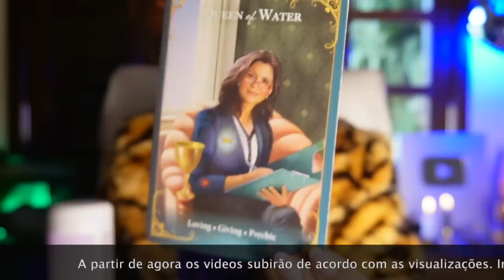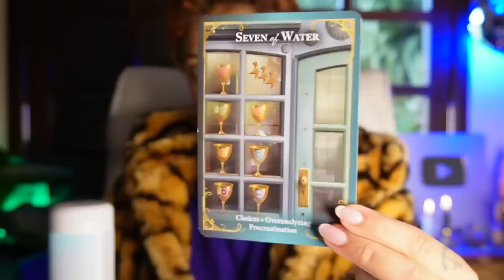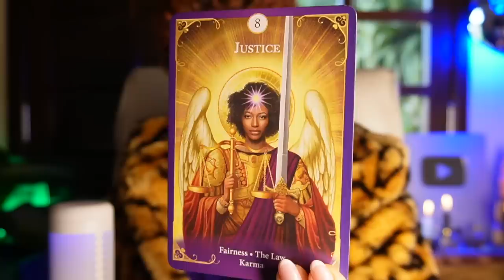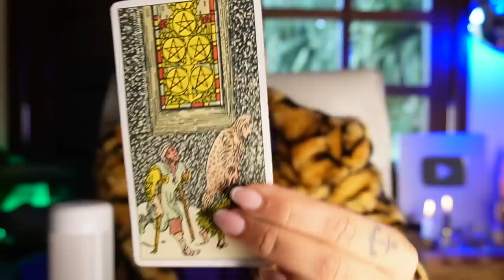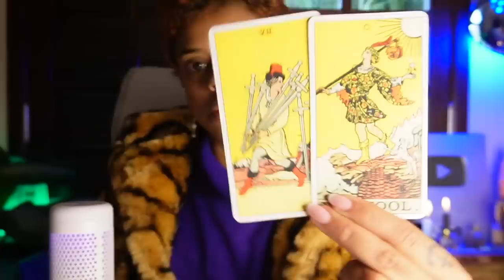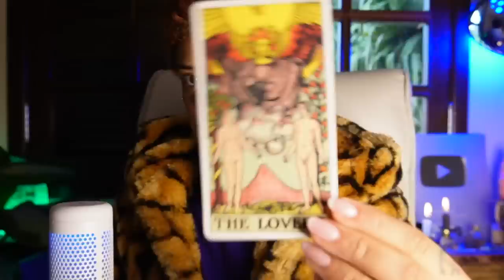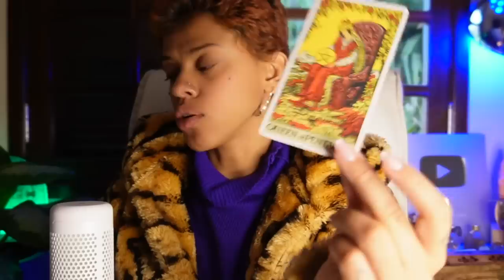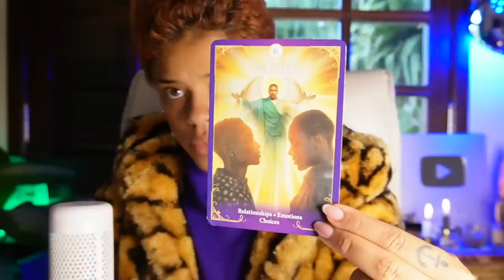♑️CAPRICÓRNIO✨JUNHO🌈TUDO QUE VOCÊ SONHOU SE MATERIALIZA!🌞